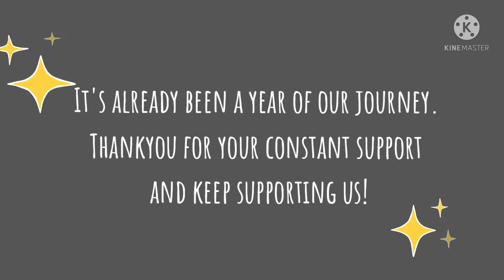DIY Fridge Magnets || Easy and Simple || Artsy Buzz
Hello everyone!

It's already been one year of our journey , thankyou for your love and support and keep supporting us 😁
We have many more milestones to reach➡️

DIY Fridge Magnets :
Materials required-

1.Airdry clay
2.Magnets
3.Acrylic paints